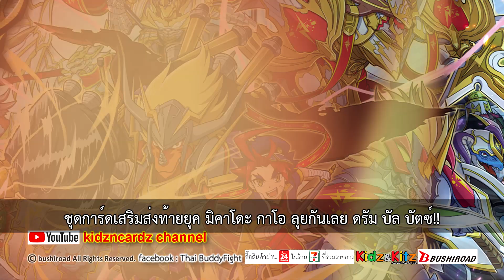การ์ดบัดดี้ไฟท์ X2-SP และ และชุดพร้อมเล่น ดราก้อนเวิลด์ มังกรสุริยัน VS ดราก้อนซไว อาซีดาฮาการ์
📣 การ์ดบัดดี้ไฟท์ ชุดการ์ดส่งท้ายยุคกาโอ รวมการ์ดดาวเด่นครบถ้วนในชุด X2-SP และชุดพร้อมเล่นของ ดราก้อนเวิลด์ มังกรสุริยัน VS ดราก้อนซไว อาซีดาฮาการ์
📣 ร่วมส่งท้ายกาโอกันได้ด้วยชุดการ์ดชุดนี้ได้เลย!
🛒 จำหน่ายประมาณ วันที่ 20 ก.ค.2563
🛒 ที่ 7-Eleven สาขาที่ร่วมรายการ
🎉กดเพื่อดูรายชื่อการ์ดในชุด X2-SS01 Set 1 🎉

🎉กดเพื่อดูรายชื่อการ์ดในชุด X2-SS01 Set 2 🎉

🎉กดเพื่อดูรายชื่อการ์ดในชุด X2-SP 🎉

🔸 หาซื้อได้ตามร้านการ์ดชั้นนำ ดูรายชื่อร้าน ⬇️